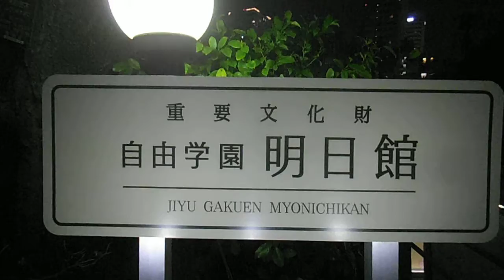DSCF7148自由学園明日館20160105火曜日なのでライトアップは無し